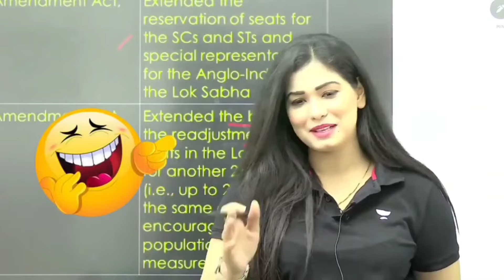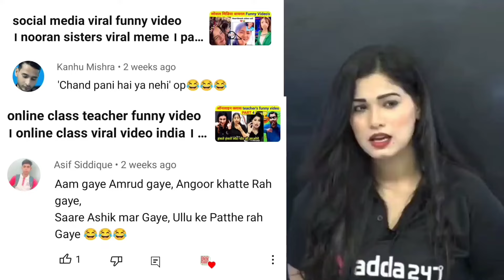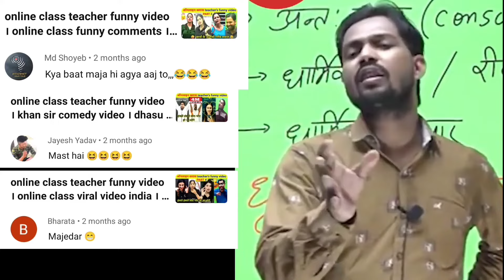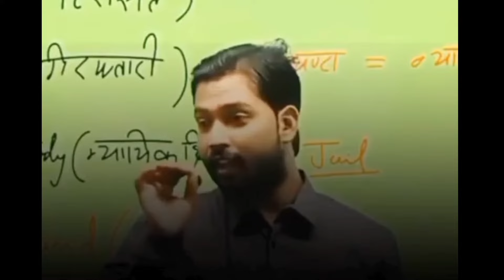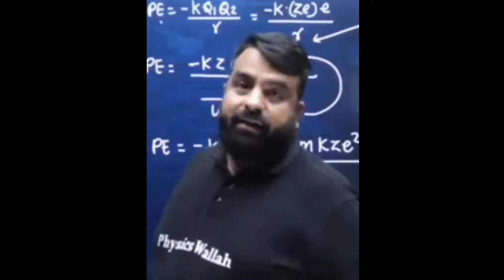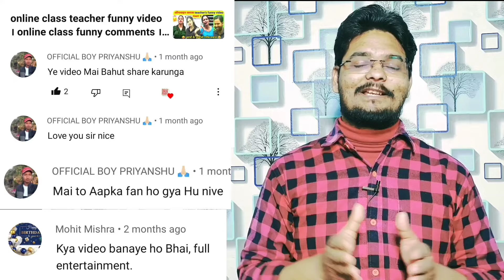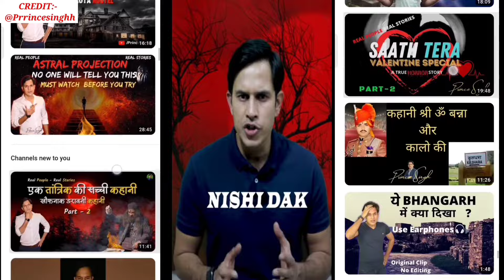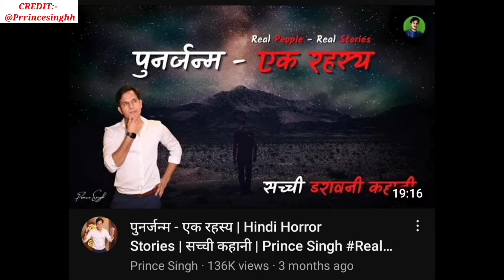online class funny video । online teacher funny moments । Divya mam viral video । khan sir new video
Video Chapters :-

00:00  divya mam i love you
01:45  ma ke liye bahu digya tripathi mam
01:57  tanu ko hilaya tenu mil gayi
02:21  kya lag rahi ho status
02:56  divya tripathi mam c hai jaan
03:21  Lalu yadav funny meme
03:43  khan sir on nibba nibbi
04:41  khan sir on girls comedy
05:04  khan sir dairy milk status
05:32  ritik mishra sir pw funny motivation
05:44  satish sir kiara advani
06:05  school madam dance viral
06:27  hot madam classes
06:40  teachers day funny moments
07:04  sari khubsurat ladki model nahi hoti
07:08  aisi teacher kaha milegi
07:35  madam aur bacche ka viral video
08:05  ladka chahe kaisa bhi ho viral video
08:29  mujhe maa bana do new video
09:07  funny bacha viral video
09:49  prince singh chemistry horror story
10:48  prince sir most horror story
11:34  nishi daak horror story prince sir

online classes vs offline classes funny videos and social media viral reels. all indian teachers funny clips with motivation speech.
10 वी ke number dekh ke bacche science lete hain, fir science zindagi bhar bacchon ki lete hain.

नमस्कार दोस्तों ऑनलाइन क्लास टीचर्स फनी विडियो के पार्ट 6 में आपका स्वागत है। इसके पहले पार्ट को आप लोगों ने ढेर सारा प्यार दिया इसके लिए आप सभी का धन्यवाद।

इस वीडियो में भी हम देखेंगे देश के ऐसे महान शिक्षकों को जिसके क्लास में आप बोरिंग फील नहीं कर पाएंगे। क्योंकि यहां पढ़ाई के साथ साथ बच्चो के एंटरटेनमेंट का भी पूरा ध्यान रखा जाता है।

तो अब वीडियो शुरू करें उससे पहले एक छोटा सा disclaimer. यह वीडियो किसी भी शिक्षकों का अपमान करने के उद्देश्य से नहीं बनाया गया है।
सभी शिक्षकों का जितना सम्मान आप करते हैं उतना हीं हम भी करते हैं।

आगे की बात उनके लिए है जो कॉमेंट बॉक्स में फालतू का बकैती करता है। वैसे लोगों को बता दें कि
यह वीडियो केवल मनोरंजन के लिए बनाया गया है इसलिए इसे यहां वहां जहां तहां लेने की कोशिश ना करें क्योंकि आप लेकर भी मेरा कुछ नहीं उखाड़ पाओगे। इसलिए खुद को तकलीफ ना दें सिर्फ वीडियो का आनंद लें धन्यवाद।

तो चलिए वीडियो शुरू करते हैं।

आपलोगों को तो पता हीं होगा की छात्र भी 2 प्रकार के होते हैं 1 वो जो कोचिंग पढ़ने के लिए जाता है।
और दूसरा वो जो कोचिंग में अपनी मां के लिए बहु ढूंढने जाता है।

वहीं अगर मैम सब इन भूतियों को कुछ ना कहे तो ये लोगो खुद को रिश्तेदार से भी ऊपर समझ लेता हैं और फिर कॉमेंट्स में बकैती शुरू कर देता है की शादी हुआ की नही हुआ। अगर हो गया तो इतना जल्दी क्या था। अगर नही हुआ तो क्यों नहीं हुआ।

वहीं यदि आप फनी, जबरदस्त, मार्गदर्शक या दर्द भरी शेरो शायरी का शौक रखते हैं तो आप नवीन सर का क्लास ज्वाइन कर सकते हो।

वैसे इन जैसे छात्रों के लिए अवध ओझा सर के तरफ से कुछ सलाह।

वहीं घर से भागने वाले निब्बा निब्बियों के लिए खान सर के तरफ से कुछ सलाह।

लाइव क्लास में इस प्रकार के कॉमेंट्स करने वाले लड़कों को अगर आप आम बच्चा समझने की कोशिश कर रहें हैं तो आप बिल्कुल गलत है। इन बच्चों का लक्षण बचपन से हीं कुछ इस प्रकार का होता है।

वहीं यदि इन छात्रों को ऑफलाइन क्लास में बुलाकर पूछा जाए कि तुमलोग ऑनलाइन क्लास में बकैती क्यों करते हो तो इन छात्रों का जवाब शायद ये होगा ( छात्र - मेरे भीतर शैतान प्रवेश कर गया था लालू यादव, छात्र के माता पिता - उनके अंदर शैतान प्रवेश कर गया था - मोदी जी )

और वीडियो के अंत में इस प्रकार के छात्रों के लिए एक महत्वपूर्ण संदेश ।

अब आपको दिखाते हैं 2 बच्चों का वीडियो और वीडियो देखकर आपको कॉमेंट्स में बताना है की ऐरो से मार्क किए हुए बच्चे में आपको किस सर का लक्षण दिखाई दे रहा है।

तो अगर आपको वीडियो देख कर पता चल गया है तो ठीक नही तो कोई बात नही है भाई आया है बता कर जाएगा।

अगर ऑनलाइन क्लास में इस प्रकार के बकैती के बावजूद सफलता नहीं मिल रही है तो निराश ना हो एक बार ये भी ट्राय करके देख लो। लेकिन एक बात अगर ये आइडिया काम करे तो कॉमेंट्स करके जरूर बता देना औरों का भी भला हो जायेगा।

वहीं ऑफलाइन क्लास का हाल कुछ ऐसा है?

लाइव क्लास में बकैती करने वालों, भाई तुमलोग गलत जगह समय बर्बाद कर रहे हो, इससे अच्छा है यहां दिमाग लगाओ और सीधा करोड़पति बन जाओ पहले 100 को तो I phone भी मिलेगा।

वहीं रिजल्ट आने के बाद इन छात्रों के घर का माहौल कुछ ऐसा होगा।

इस तरह से लाइव क्लास में बकैती करके 1 रुपिया का भी लाभ हो रहा है इन भूतियो को अगर हो रहा है तो फिर करो भाई, लेकिन अगर नही तो रहा है तो एक बार ये बिजनेस ट्राय कर लो। oo चाचा इन भूतियों को कोई बिजनेस आइडिया दे दो।

1:29 - छात्र 2 प्रकार के होते हैं
7:56 - छात्र के लिए आइडिया

तो अब जब आप लोग इतना टाइम तक रुक गए हो तो 1 महत्वपूर्ण जानकारी भी प्राप्त कर लो क्या पता लाइफ में कभी काम आ जाए।

online class में बकैती करने वालों को आम बच्चा समझने की भूल मत कीजिए। जहां आम बच्चों के पैदा होने की खुशी में उसके घर का माहौल मिठाई वाला होता है वहीं इन भूतियों के पैदा होने की खुशी में उसके घर का माहौल कुछ ऐसा होता है।

मिलते हैं अगले वीडियो में तब तक के लिए जय हीं जय भरत।